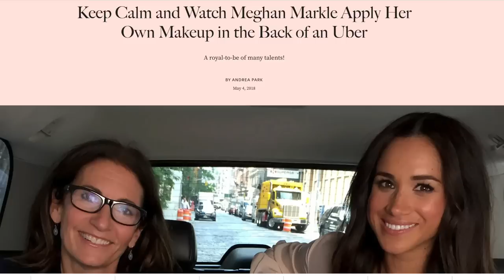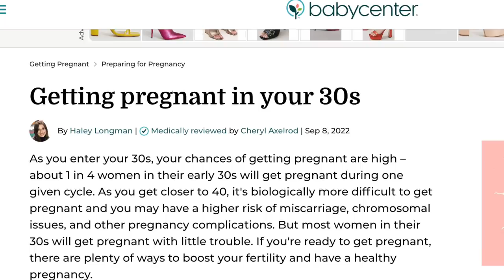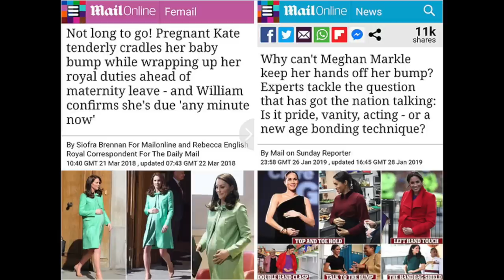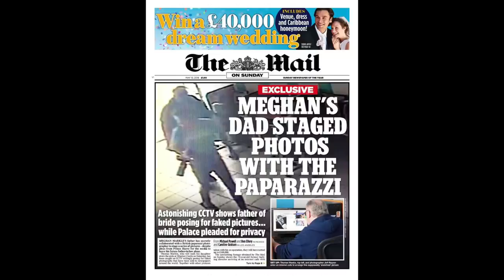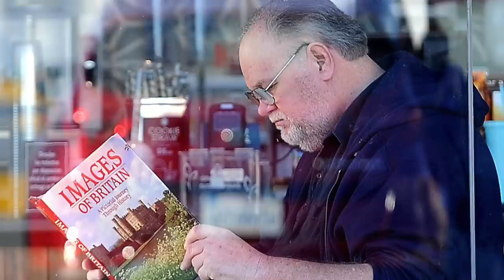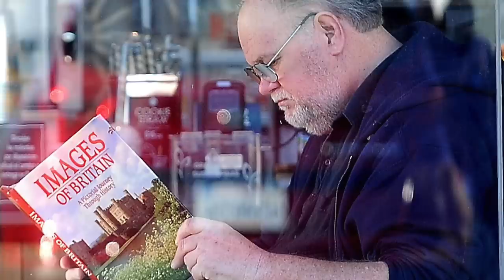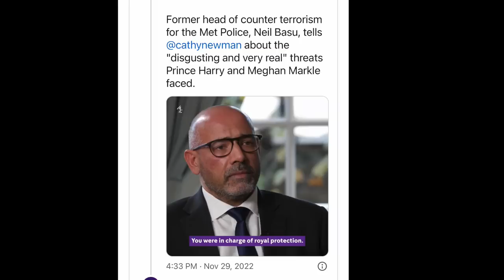HARRY & MEGHAN'S NETFLIX DOCUMENTARY SERIES REVIEW! 👀 GRAB YOUR DRINKS 🍹 & LET'S TALK!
Smiling & waving to you all.
F.D.V.

BUSINESS
For make-up bookings and general enquiries please email